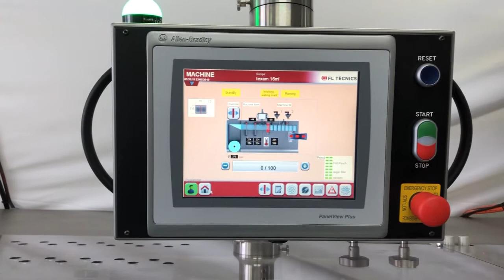FL 1.4B HFFS Sugar Auger Filler Pick & Place Grouping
Auger filler sugar, 200 ppm, pick place, grouping belt